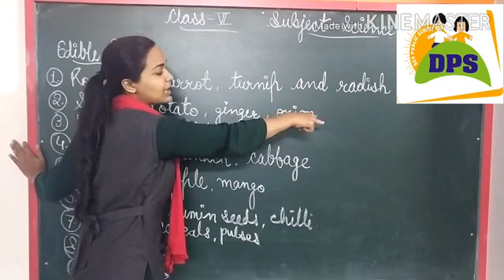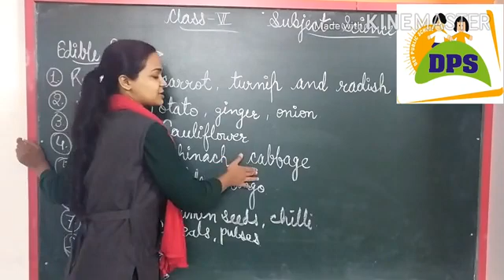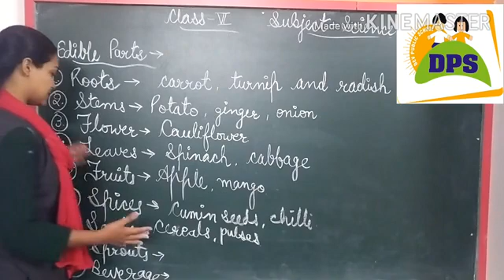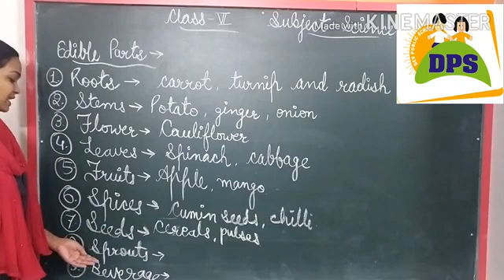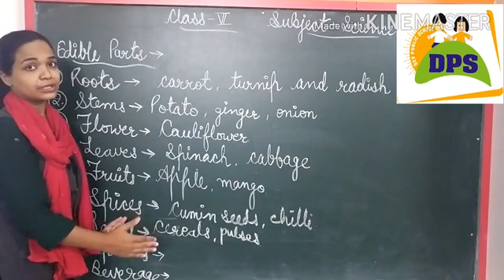DPS Dev, class-6th, subject-science, ch-1, topic-edible parts of plants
Video from Zainab Anees